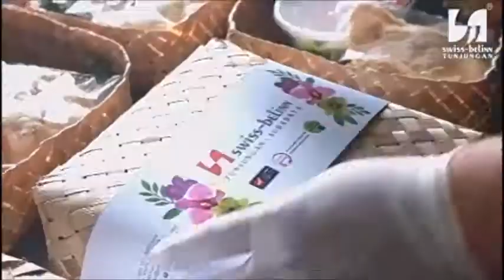Swiss-Belinn Surabaya - New Normal Wedding Ceremony